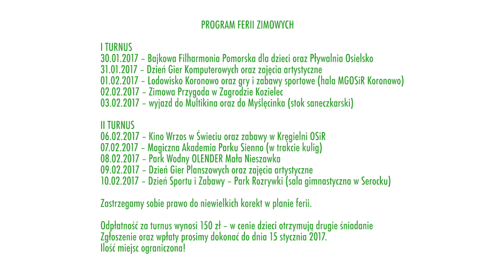Gminny Flesz 13-01-2017 | Pruszcz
W dzisiejszym wydaniu:
- Informacje na temat odśnieżania dróg
- Koncert kolęd w Kościele Św. Jakuba w Niewieścinie.
- Zaproszenia na nadchodzące wydarzenia